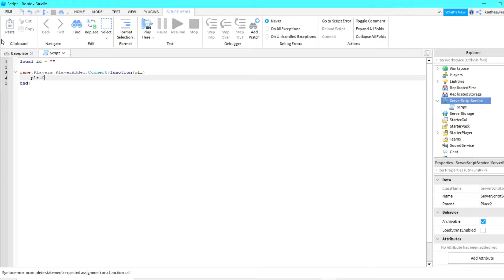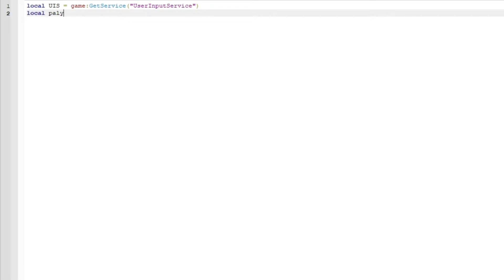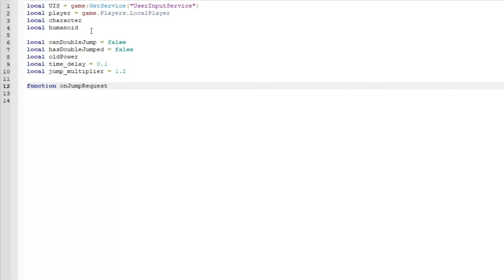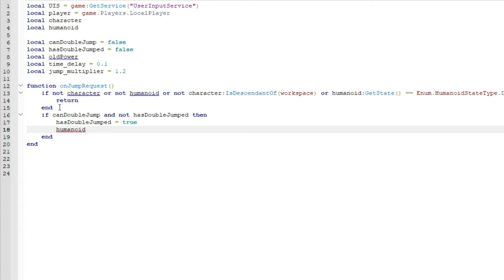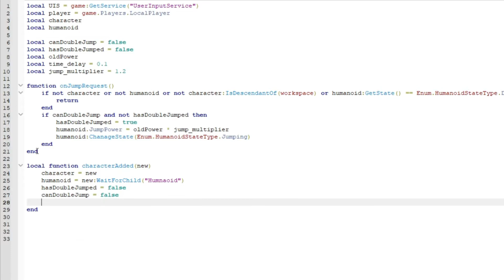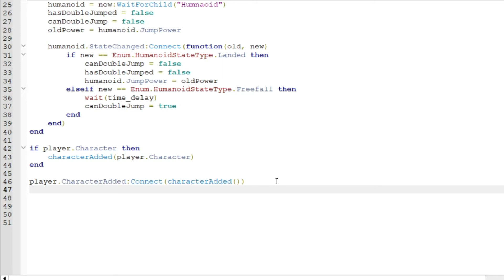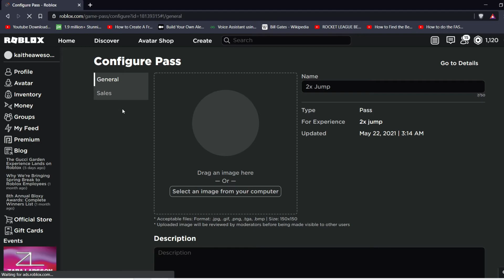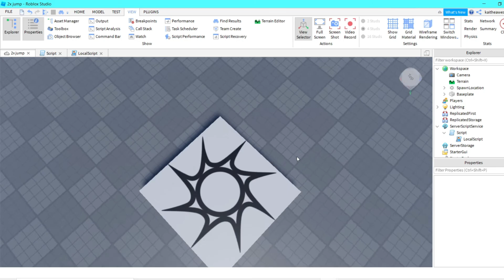How To Make A Double Jump Gamepass In Roblox Studio! [2021]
Hey gamers! Today I will be showing you how to make a double jump gamepass in Roblox!